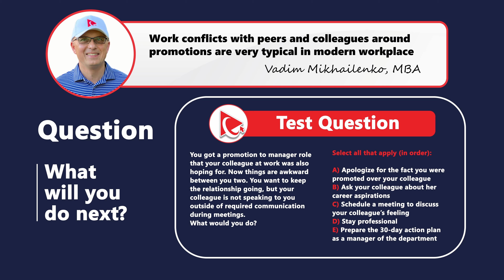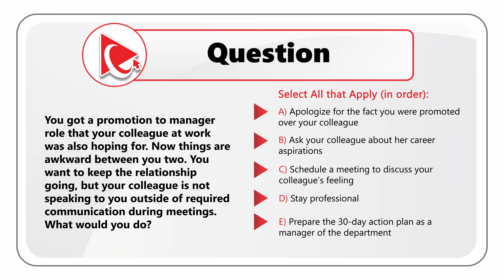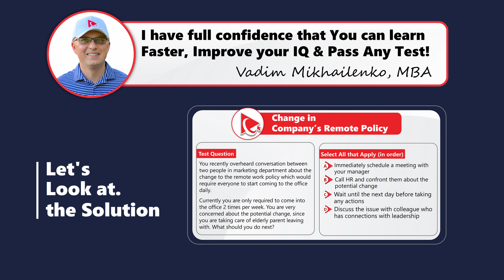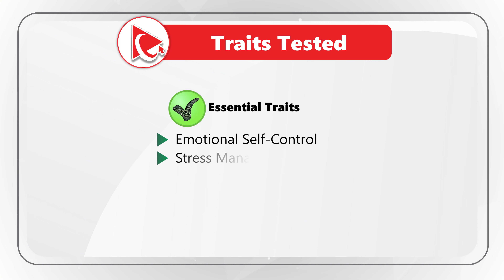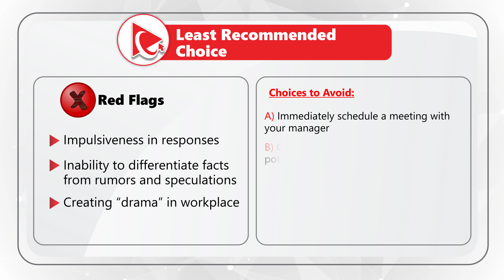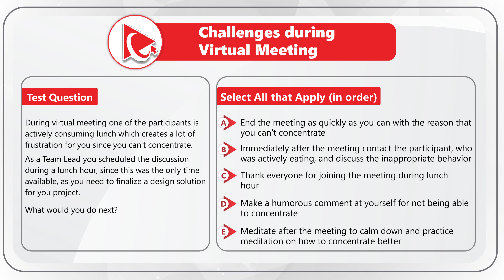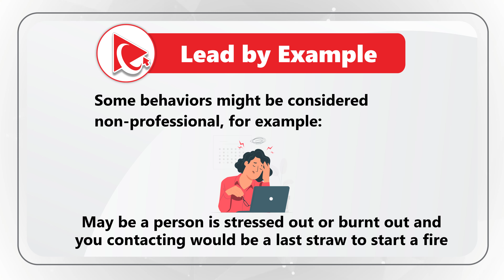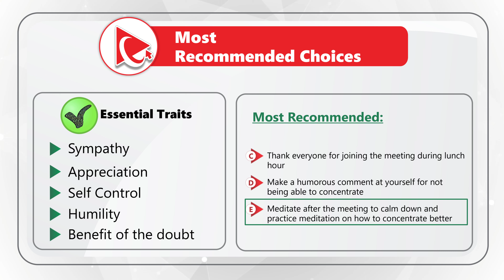How to Pass Situational Judgement Test (SJT): The Comprehensive Guide!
SJT - Situational Judgement Test is a type of analytical personality & psychological test, which presents the test-taker with realistic scenarios and ask job candidate to identify the most appropriate response or to rank the responses in the order of most effective / least effective based on the provided circumstances.